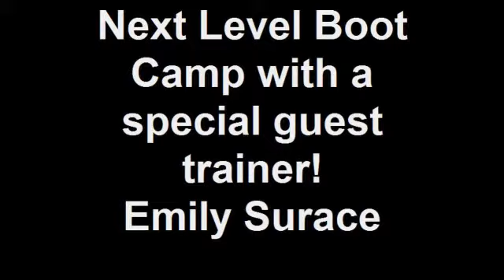Next Level Boot Camp with a special guest trainer! Emily Sur